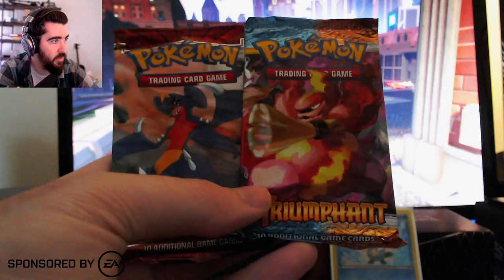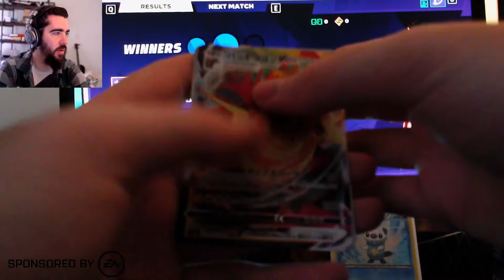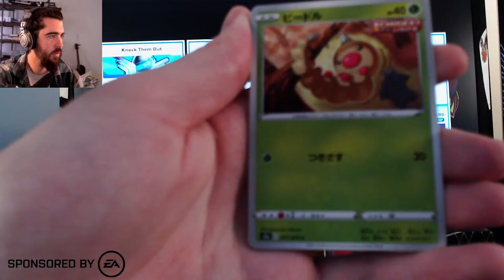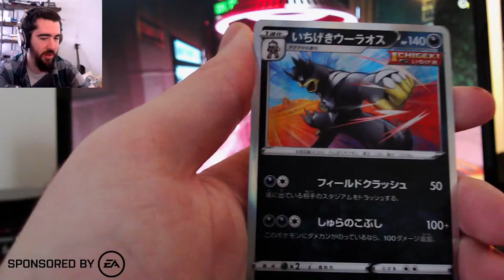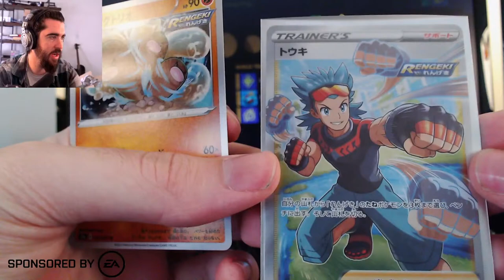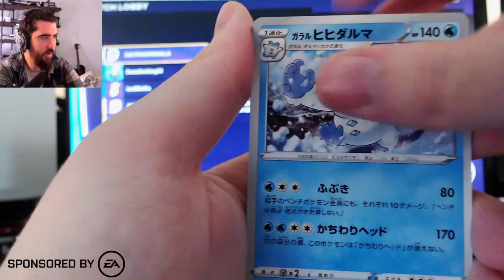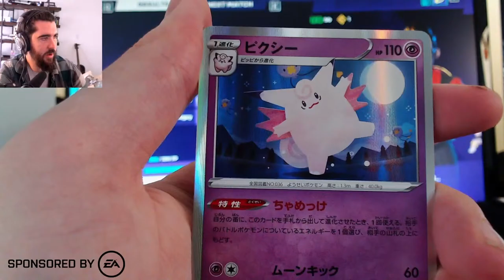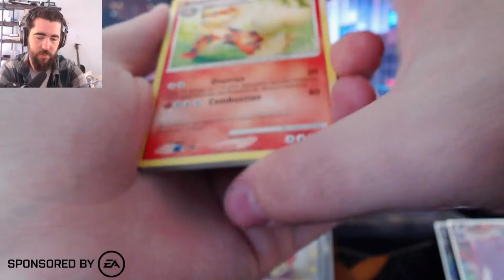This game will knockout your socks off in the city... 🔴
Download and play Knockout City BETA for free now on all platforms